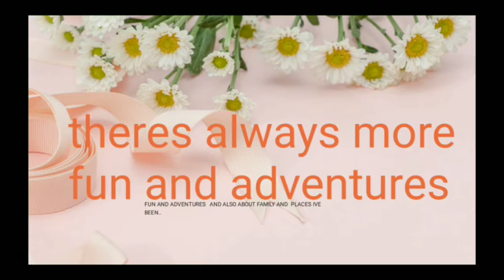GGSS LANG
pasintabi lng po haha